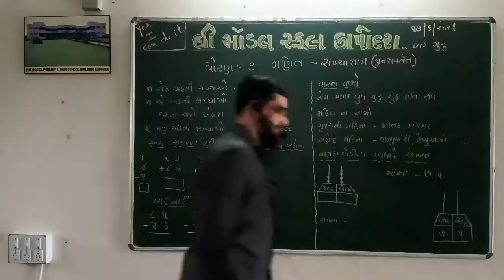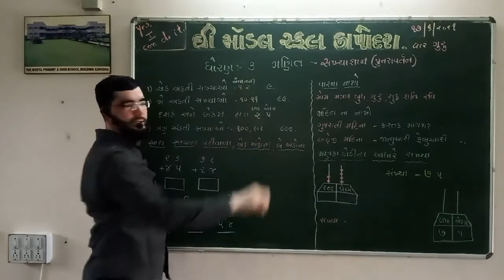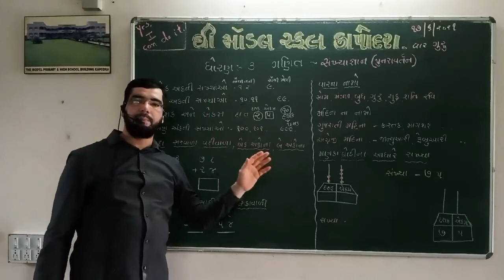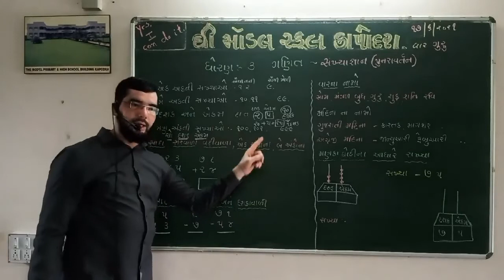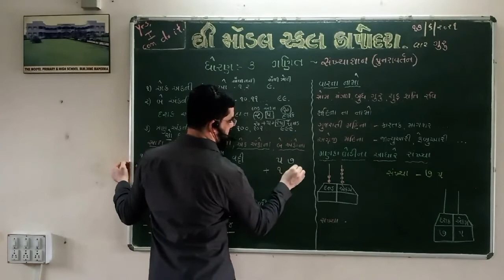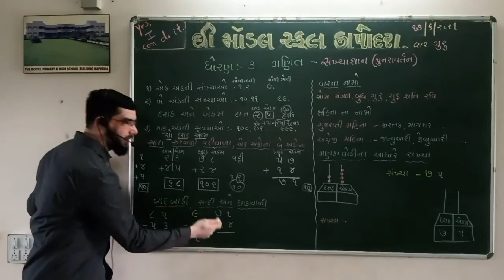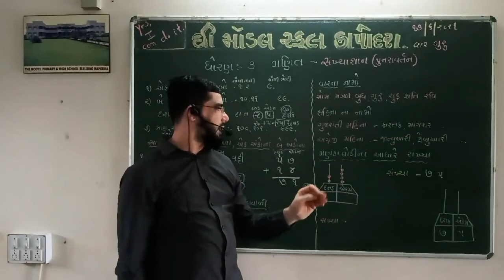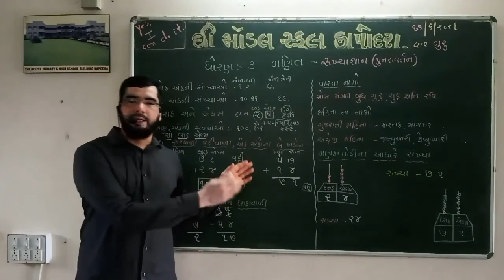ધોરણ 3 ગણિત પુનરાવર્તન સંખ્યાજ્ઞાન